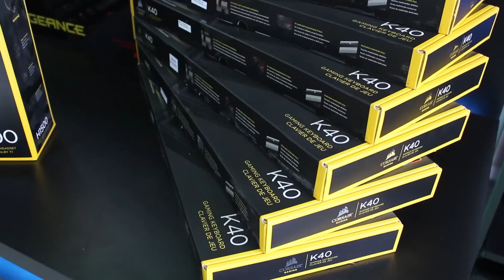HEADSET PARA OS MANOS QUE JOGAM OVERWATCH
Gostou do vídeo? Quer mais conteúdos informativos, reviews, unboxings no canal?